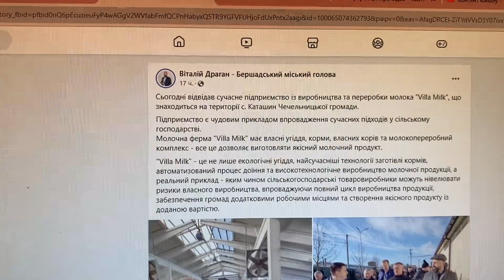Царя всія Бершаді позбавили права керування транспортними засобами.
Апеляційний суд затвердив рішення Чечельницького суду, яким мера Бершаді притягнуто до адміністративної відповідальності за керування транспортним засобом в стані наркотичного сп’яніння та накладено покарання у виді штрафу 17000 грн з позбавленням права керування транспортними засобами на 1 рік.